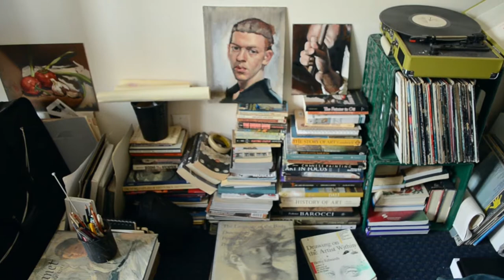The Portrait Artist